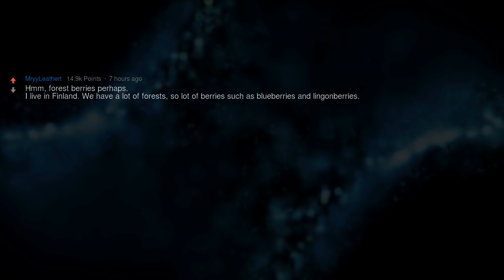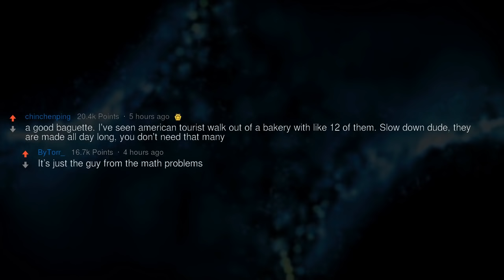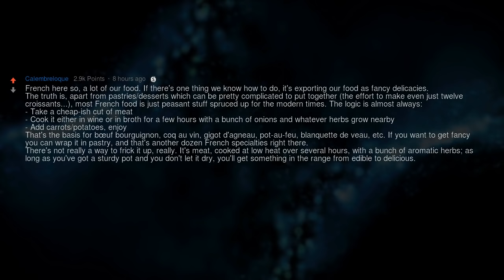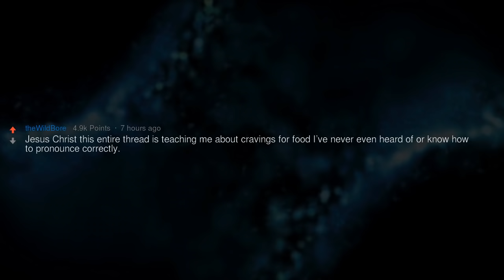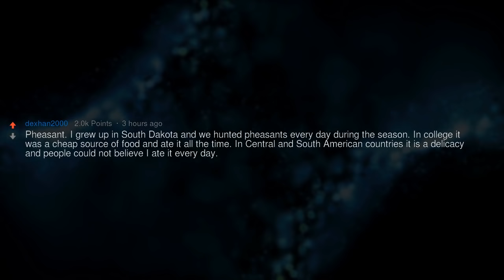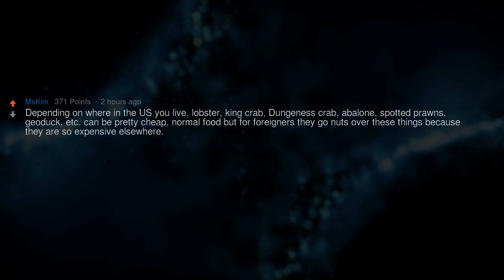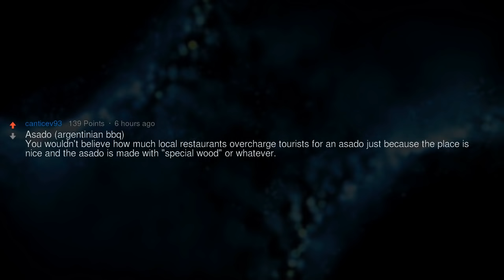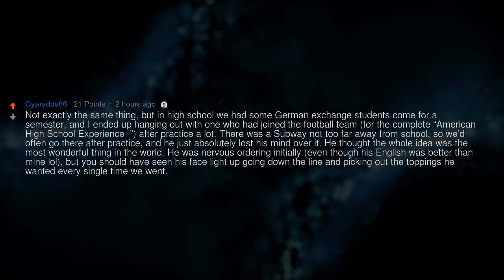What Common Foods in Your Country Are Considered Delicacies by Foreigners?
▶ Fresh AskReddit Stories: What common foods in your country are considered delicacies by foreigners?